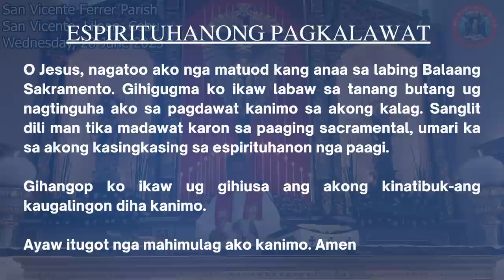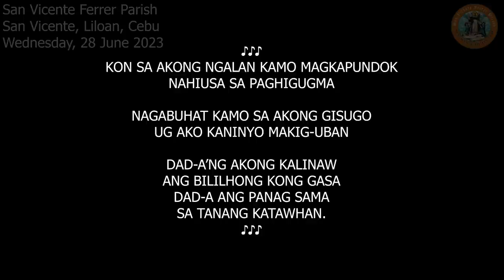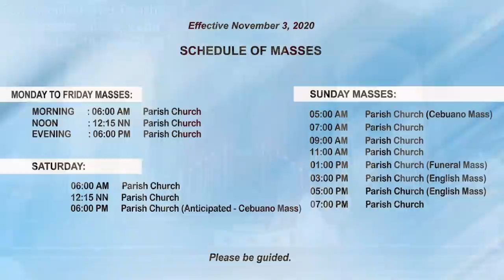"Unsaon pag-ila ang mini nga propeta?" - 6/28/2023 Misa ni Fr. Ciano Ubod sa SVFP.